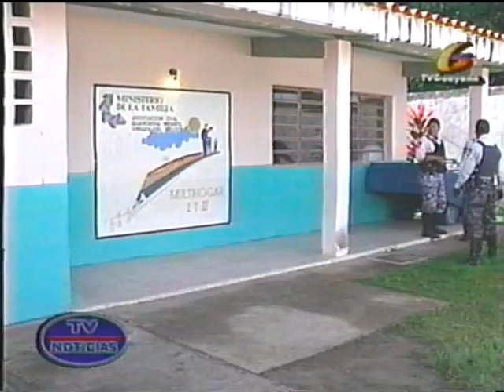Secuestro a Rita Gamarra ocurrido en Puerto Ordaz en el año 2001.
Nota transmitida por Tvnoticias, el noticiero de Tvguayana, respecto al secuestro de Rita Gamarra, en el año 2001.